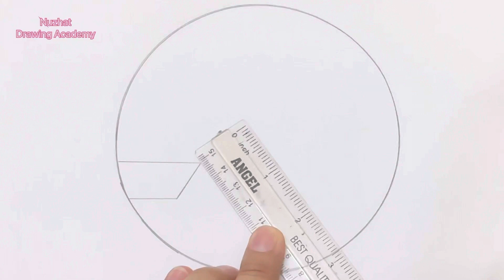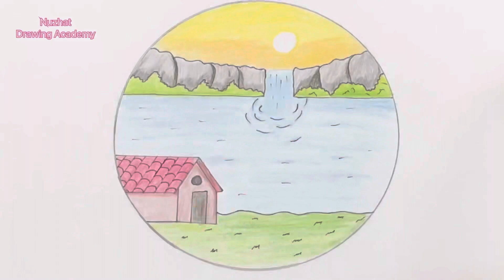How to draw waterfall scenery || pencil sketch || drawing tutorial for beginners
How to draw scenery in circle
Draw beautiful scenery with pencil
How to draw scenery for beginners
How to draw landscape very easy
Cute drawing
Pencil sketch
Pencil drawing
Drawing tutorial
Artwork with pencil
How to draw scenery step by step very easy
How to draw waterfall scenery easy  way
Image drawing